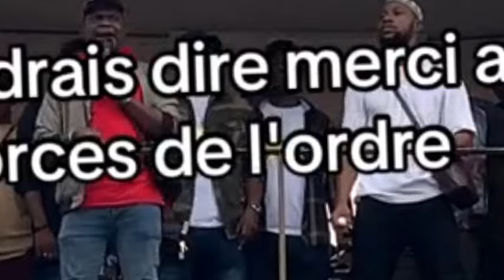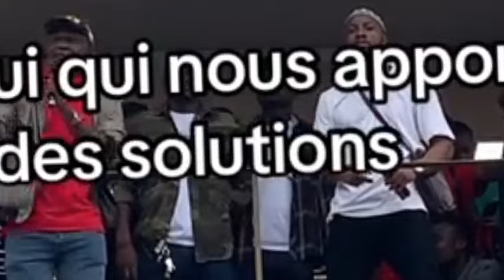3 jours après son arrestation, voici ce qui complique la situation du SG de la Fesci.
le rival de kambou zié, assassiné,
le secrétaire général de la Fesci arrêté,
les membres de la Fesci réagissent.